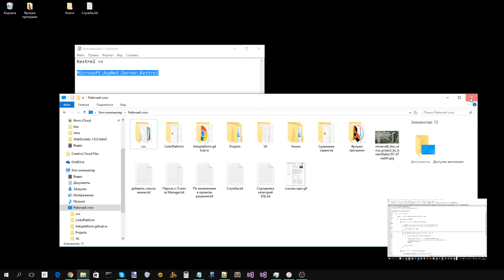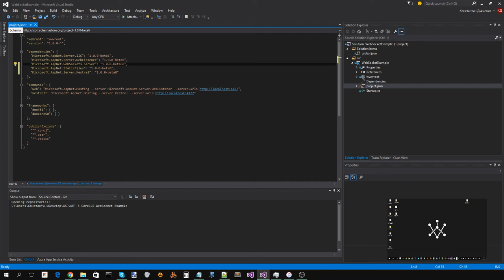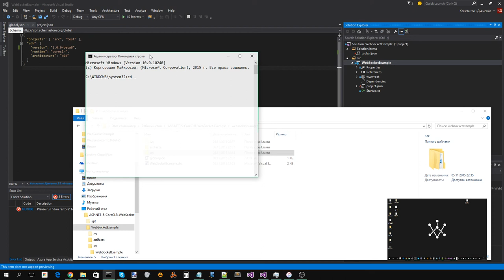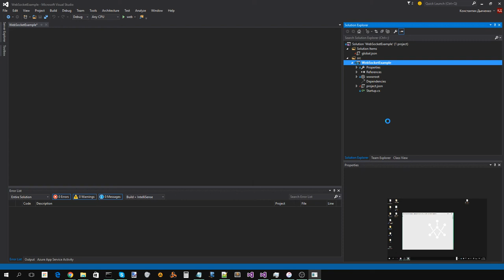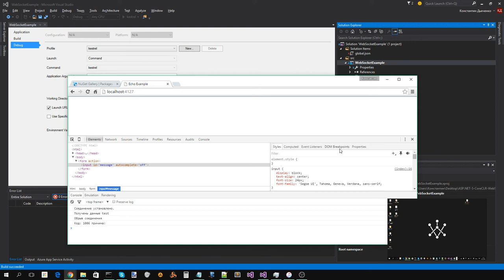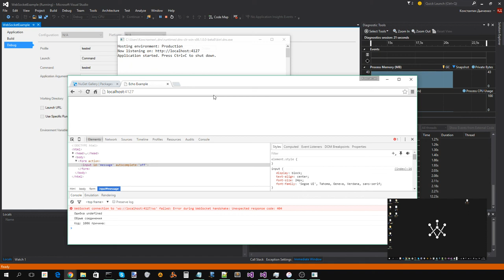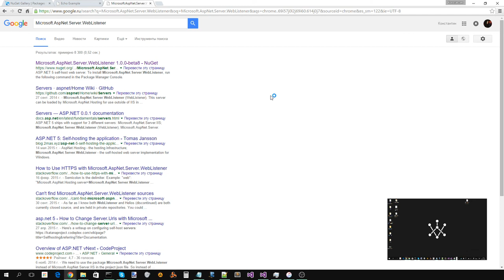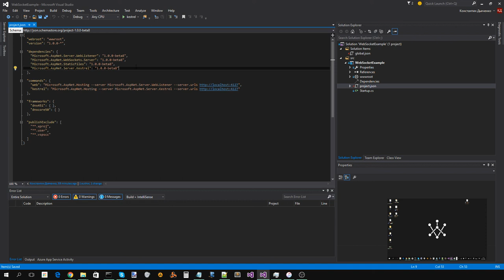ASP.NET 5 CoreCLR WebSocket Example Part 5